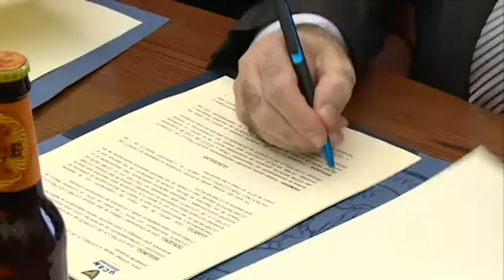16/02/2017 POPULAR DEPORTIVO DIARIO